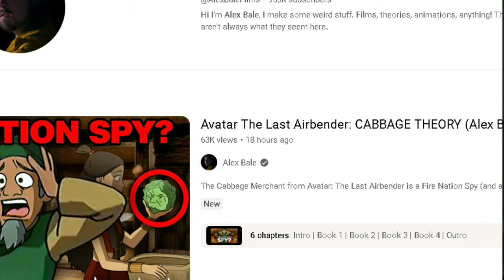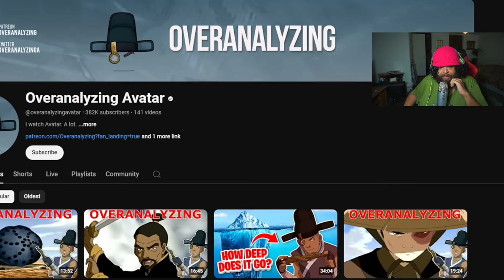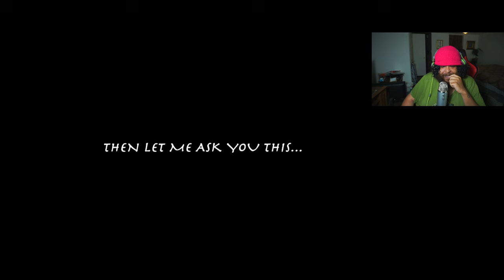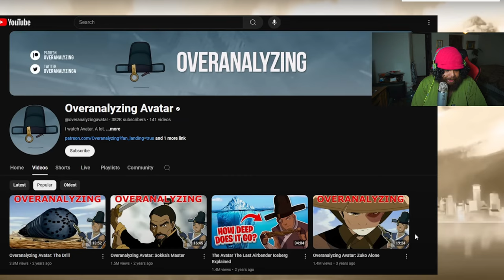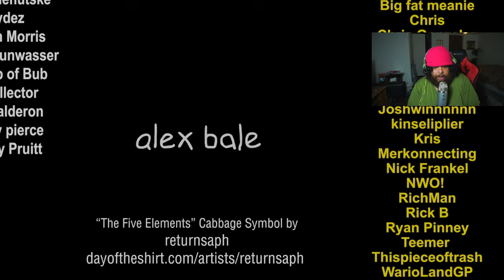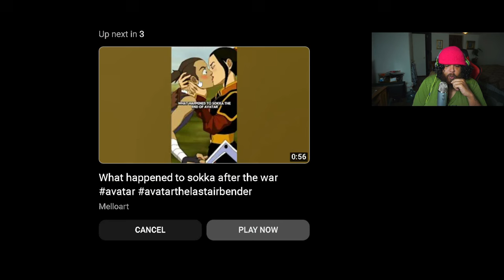Avatar The Last Airbender: CABBAGE THEORY (Alex Bale) REACTION!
▬▬▬▬▬▬▬▬▬▬▬▬▬▬▬▬▬▬▬▬▬Avatar,Nickelodeon,pixartheory,spongebobtheory